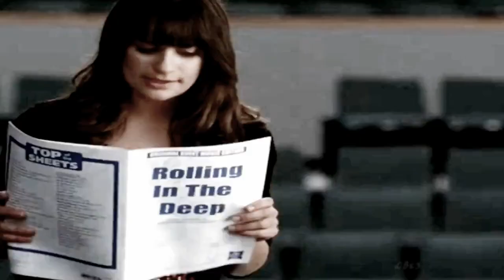Glee - Rolling In The Deep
Don't miss the Season Finale of GLEE on TUE 5/22 at 9/8c on FOX!